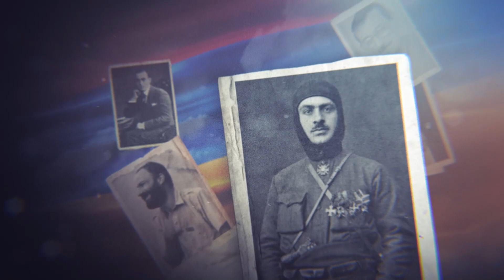Իմ հերոսը - 6